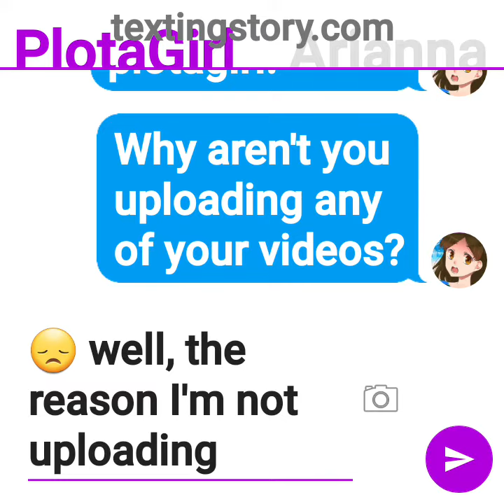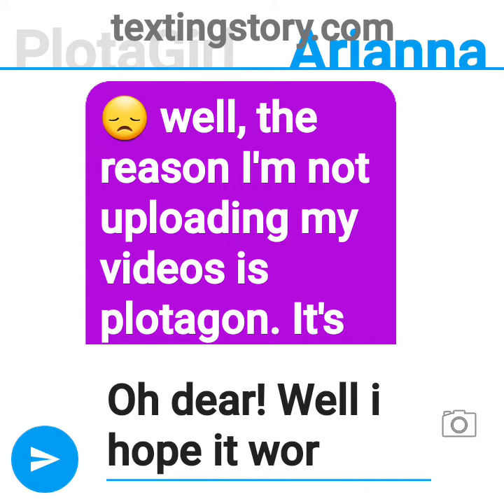For [ @ariannagorbet2239 ]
Hey guys,
it's your plotagirl.
this is a new app that I'm trying and going to share with y'all. hope you like it arianna. I made this for you.